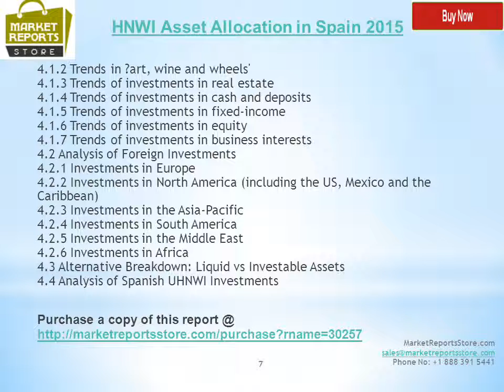HNWI Asset Allocation in Spain 2015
This report provides the latest asset allocations of Spain HNWIs across 13 asset classes.